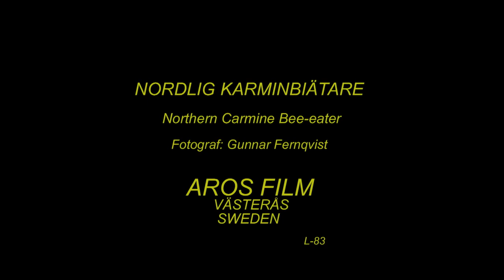NORDLIG KARMINBIÄTARE Northern Carmine Bee-eater (Meropus nubicus) Klipp - 2678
Nordlig Biätare. Art-Video. Stockholm. Trolig rymmare. Northern Carmine Bee-eater in Sweden,  AROS FILM Fotograf: Gunnar Fernqvist. Västerås. Sweden.  (L-83.)